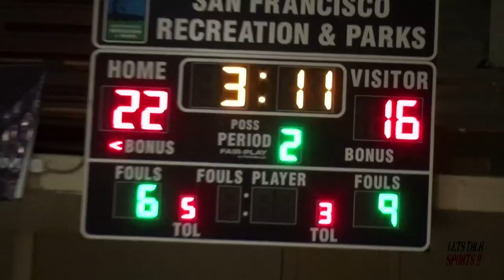Mission Bears vs Lincoln Mustangs 2019 CIF San Francisco Sectional Championship Highlights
Mission boys basketball wins CIF San Francisco Section title for the fifth time in a row by  defeating Lincoln 55-46. Bears sophomore Forward Matthew Cohn scored seven of his game-high 15 points in the third quarter and Ben Knight Knight scored 6 of his 10 points during the fourth quarter for the Mission Bears who secures their 5th straight City Championship